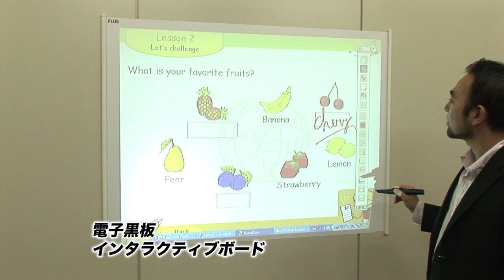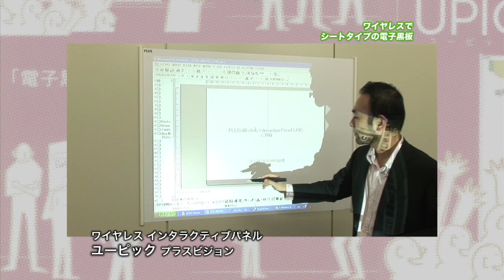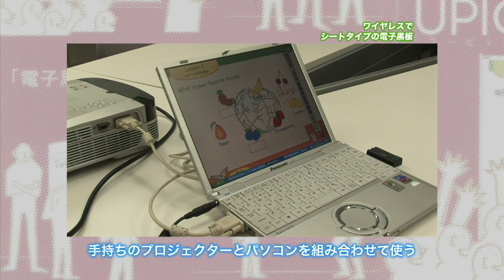東京ITニュース 電子黒板 スクールニューディール構想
文部科学省が進めているスクール・ニューディール構想。
そのIT環境の整備の中で、注目されているのが電子黒板
より分かりやすく高度な授業が行えると期待されています。
TOKYO MX 毎週月曜日18時～「TOKYO MX NEWS」内で放送
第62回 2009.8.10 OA